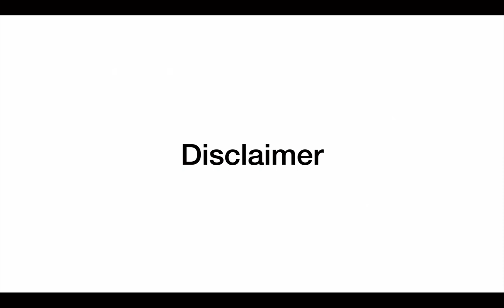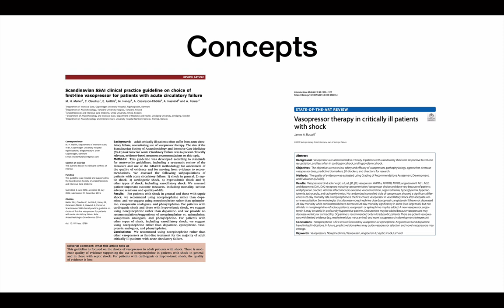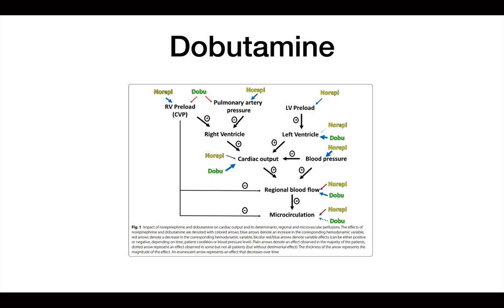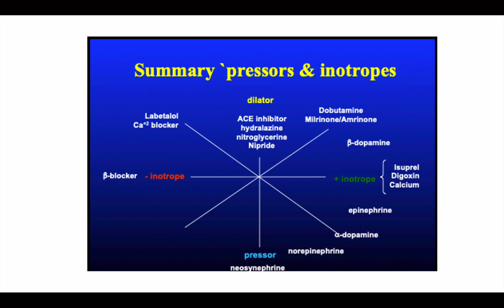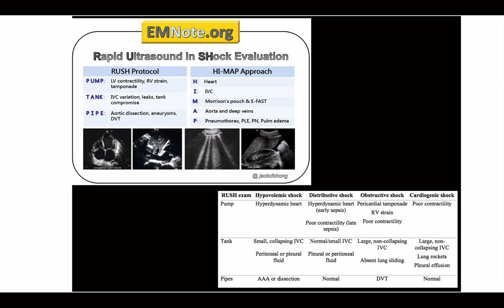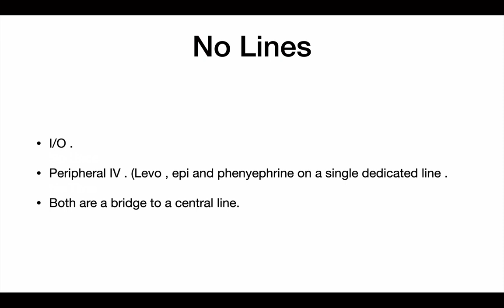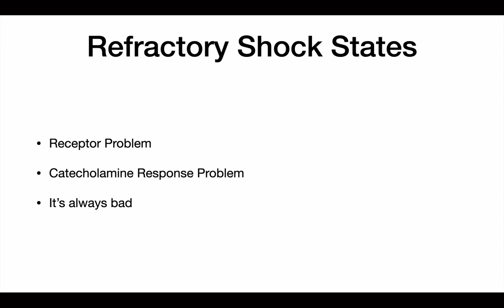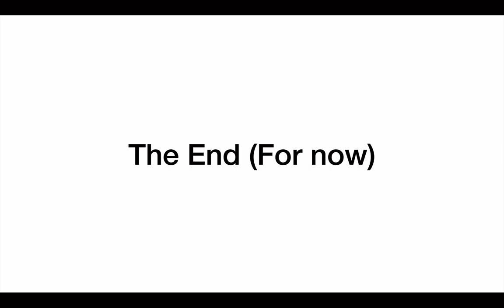The Surge Podcast Episode 51: Vasopressor and Inotropes: White Belt to Black Belt Strategies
HIS IS NOT A PHARMACOLOGICAL DISCUSSION, THIS IS A STRATEGIC ONE.

Some thoughts on how , when and why we use them.